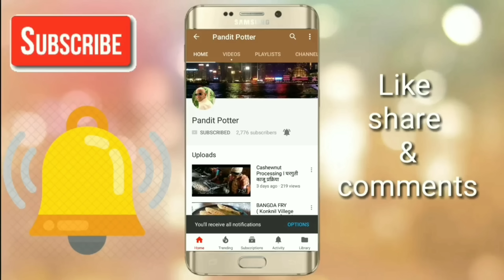BEST EGG NOODLE ROLL IN JUST 25₹ | ODISHA BEACH STREET FOOD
Hello friends. I am Pandurang Kumbhar,

On YouTube, there is a chanel in the name of Pandit Potter.

I love to cook and eat food. Along with it, I also like wandering too much. In this Chanal I used to eat delicious foods which part of the country's wandering. I am shooting his video, and through this medium I am directing it to you.

With this I am also a good self, and I am also a hobby to make various substances. Mainly I have a special interest in making carnivorous meals.
Along with this, I go to the party in the hotel. So wherever I go, also the information that is available in the hotel is also here.

So, all of you are requesting me, you definitely see the videos I have published here.

हैलो दोस्तों। मैं पांडुरंग कुंभार हूं,

यूट्यूब पर, पंडित पॉटर के नाम पर मेरा यह चानल है।

मैं खाना बनाने और खाने का वीडियो मै यहापर अपलोड करता हुं. स्वादिष्ट खाद्य पदार्थ खाना और उसे बनाना ये मेरी खुबी है l में बहुत कुछ खाने के लिये, देशभर में घुमता रेहेता हुं l जो मेरे देश का हिस्सा है, आउटडोर भी बहुत करता हुं, इस चैनल के द्वारा मुझे घूम फिरस्तीमें जो कुछ भी मिलता है l वो शूट करके इस माध्यम के द्वारा आप तक पोहोंचाने कि कोशिश कर रहा हूँ।

इसके साथ मैं स्वयं बहुत ही स्व-नियोजित कुक हूं, मुझे स्वयं विभिन्न पदार्थ बनाने का शौक भी है। विशेष रूप से, मुझे मांसाहारी भोजन करने में विशेष रूचि है।
साथ ही, मैं होटल में भी होटल में जाता हूं। जहां भी मैं जा रहा हूं, होटल में उपलब्ध जानकारी भी यहां है। आप सभी से मेरा अनुरोध है, आप याहाके वीडियो देख लीजिये l साथ में मेरे चानल कि सबस्क्रायब किजीये  घंटी आइकन प्रेस करे, ताकि आप कभी भी हमारे नए वीडियो देख पायेंगे।

धन्यवाद..

नमस्कार मित्रहो.. मी पांडुरंग कुंभार,
युट्युबवर माझं पंडित पॉटर या नावाने चानल आहे.
मला खाद्यपदार्थ बनवण्याची आणि त्यांना खाण्याची खूप आवड आहे. सोबतच मला भटकंती सुद्धा फार आवडते. या चानल मध्ये मी देशभरात केलेल्या भटकंतीत कोणत्या भागात मला कोणते स्वादिष्ट पदार्थ खायला मिळालेत. त्याचे विडीयो मी शूट करत असतो, आणि या माध्यमाच्या द्वारे मी ते तुम्हापर्यंत पोहोचवत असतो.

याच बरोबर मी स्वतः एक चांगला स्वयपाकि असल्याने, विविध पदार्थ बनवण्याचा सुद्धा मला छंद आहे. त्यात मुख्य करून मला मांसाहारी पदार्थ बनवण्याची खास आवड आहे.
त्याच सोबत मी हॉटेलमध्ये सुद्धा मेजवानी झोडायला जात असतो. तर मी जिथे जात असतो, त्या हॉटेलमध्ये मिळणाऱ्या पदार्थांची सुद्धा इथे माहिती देत असतो.

तर तुम्हा सर्वांना माझी विनंती आहे, मी इथे प्रसिद्ध केलेले विडीयो तुम्ही नक्की पाहत चला. आणि सोबतच बेल आयकॉन सुद्धा दाबा, जेणेकरून तुम्हाला माझे नवनवीन विडीयो कायम पाहता येतील.

धन्यवाद..